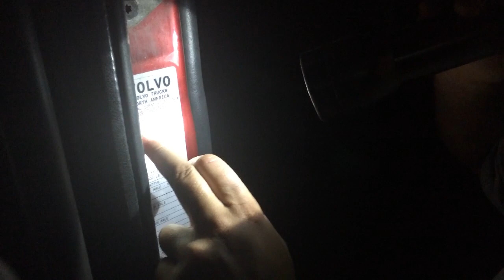14.05.2014 Spotkanie z Marcinem i Czerwonym Kenworthem w Syracuse NY